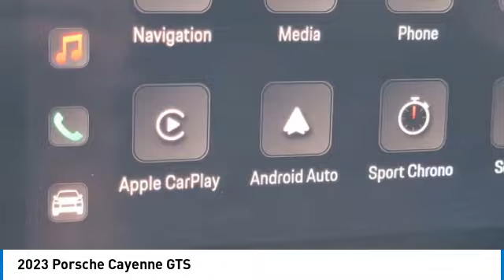2023 Porsche Cayenne I233718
2023 PORSCHE CAYENNE Columbus, OH
Stock# I233718

Byers Imports
401 North Hamilton Rd

Boasts 19 Highway MPG and 15 City MPG! This Porsche Cayenne delivers a Twin Turbo Premium Unleaded V-8 4.0 L/244 engine powering this Automatic transmission. Wheels: 21  RS Spyder Design in Satin Black -inc: wheel arch extensions in exterior color, Warn and Brake Assist, Trunk/Hatch Auto-Latch.

*This Porsche Cayenne Comes Equipped with These Options *
Trip Computer, Transmission: 8-Speed Tiptronic S Automatic, Transmission w/Driver Selectable Mode and Oil Cooler, Towing Equipment -inc: Trailer Sway Control, Tires: 285/40R21 Front & 315/35R21 Rear AS, Tire Specific Low Tire Pressure Warning, Tailgate/Rear Door Lock Included w/Power Door Locks, Streaming Audio, Side Impact Beams, Rigid Cargo Cover.

Test drive this must-see, must-drive, must-own beauty today at Byers Imports, 401 North Hamilton Rd, Columbus, OH 43213.